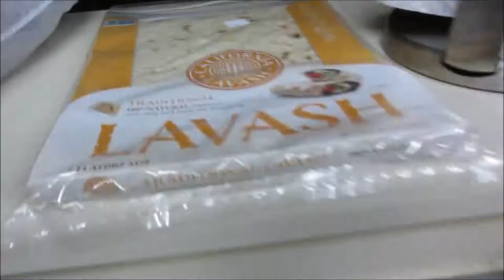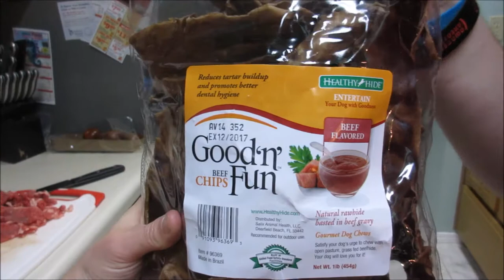Domo's Ginormous Pet Worm! (Day 82)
Happy Easter!!!

You can also request songs on my new website below, so check it out! I have links to my videos, as well as Blogs.